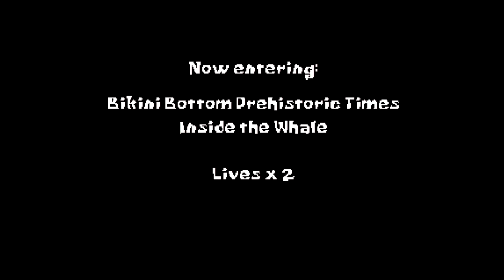Squeaky Shoes| SpongeBob: Super Sponge #4